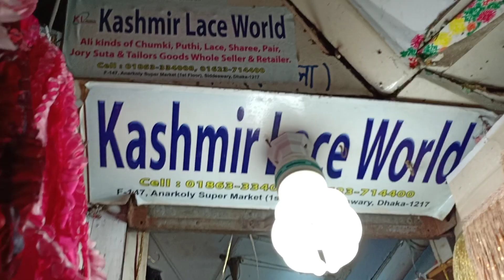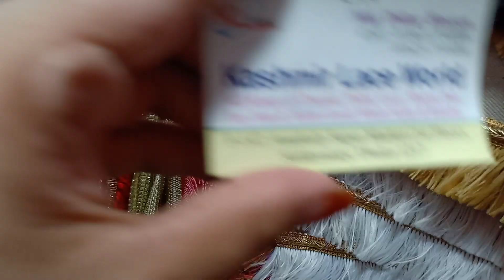ফ্রীল লেইস কালেকশন#Kashmir lace world#15 থেকে 20 টাকাআনারকলি মার্কেট কাশ্মীর লেইস ওয়ার্ল্ড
💓Shop name -Kashmir lace world
💓shop number f 147
💓 Anarkoli Super Market
💓 first floor
💓 siddheswari -Dhaka
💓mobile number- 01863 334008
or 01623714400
💓💓shop owner -MD Didar Hossain